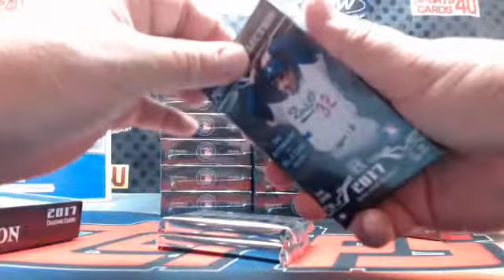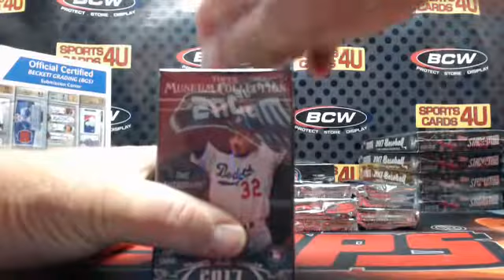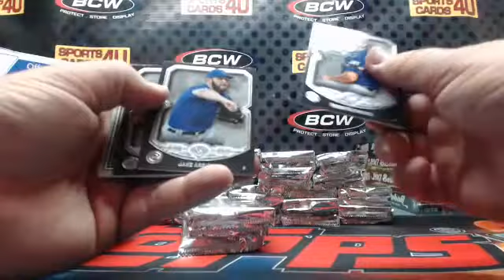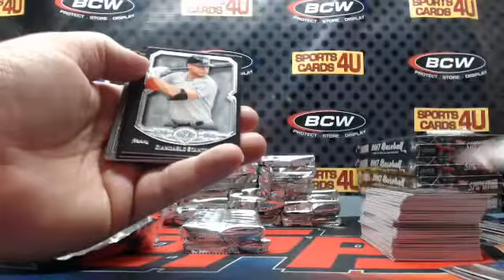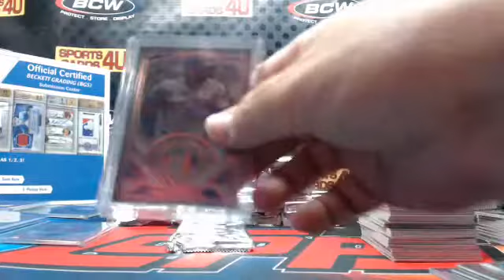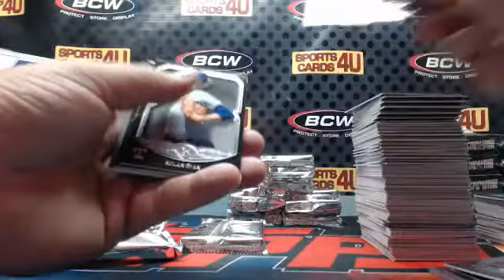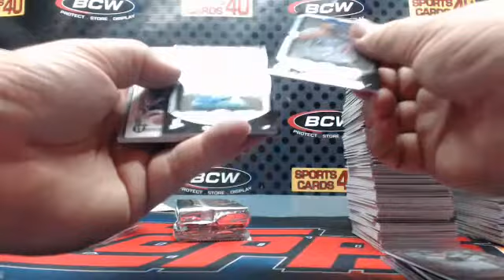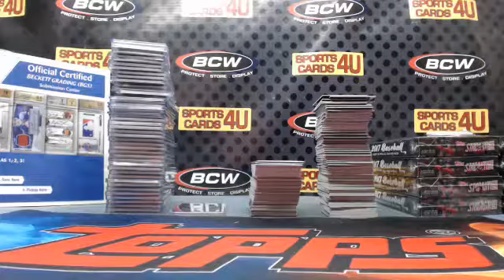2017 Topps Museum Collection Baseball 12Box Case Team Break #7 (7-13-17)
2017 Topps Museum Collection Baseball 12Box Case Team Break #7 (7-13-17) - Captured Live on Ustream